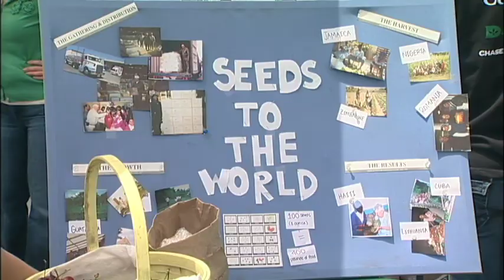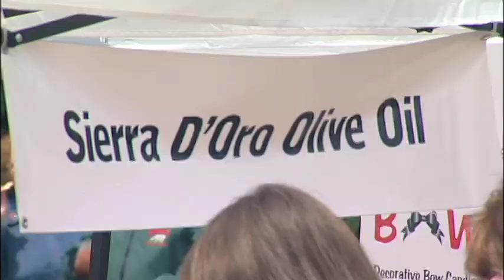St. Mary's Olive Oil Festival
St. Mary's celebrates fine education and olive oil presentation in this annual fundraising event.